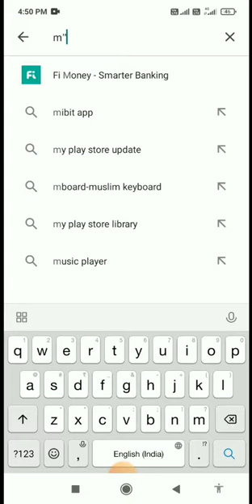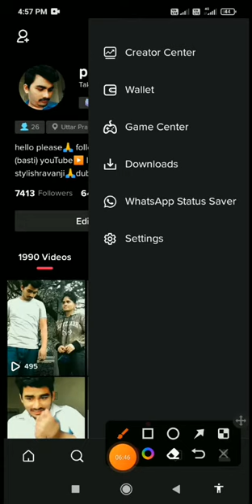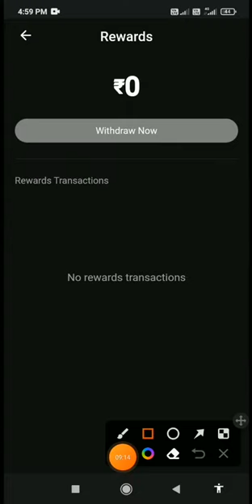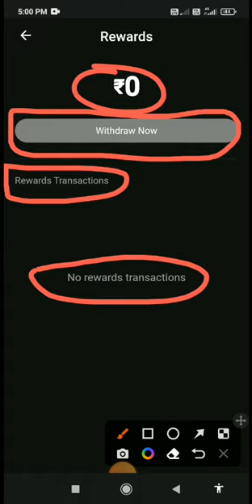MX taka tak by Moj new update aab milega paisa🤑 hi paisa🤑🤑🤑 full information video 28/03/2022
mx taka tak full information
mx taka tak ne wallet add kiya
mx taka tak me video kaise banaaye
mx taka tak me paisa kaise kaamaye